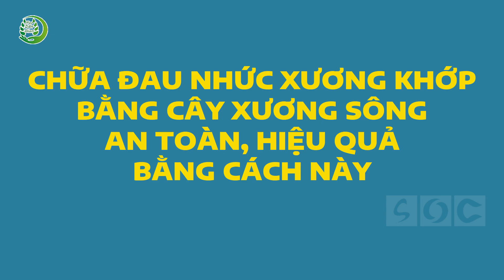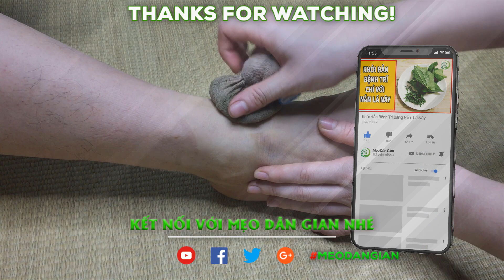☘️ Chỉ 1 Nắm Lá Xương Sông Tự Chữa Khỏi Bệnh Xương Khớp Không Tốn 1 Xu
Nội dung trên Mẹo Dân Gian chia sẻ cho mục đích giáo dục, hướng dẫn và mang tính chất THAM KHẢO.
Các nội dung trên kênh Mẹo Dân Gian được tổng hợp từ các nguồn thông tin bên ngoài và các thông tin trên mạng xã hội được nhiều người chia sẻ.